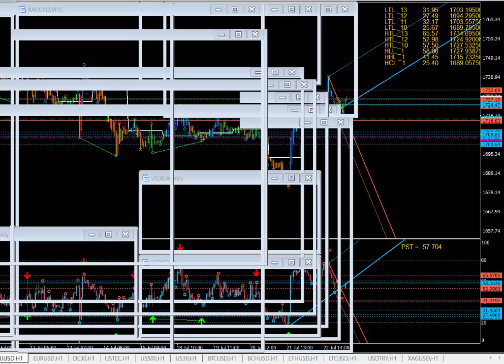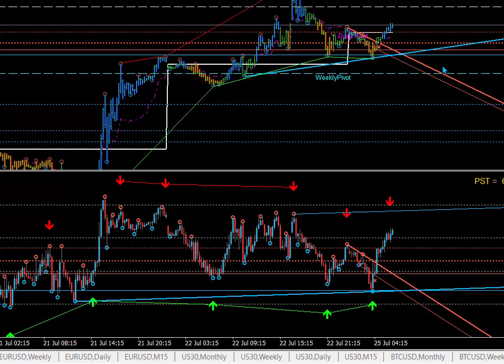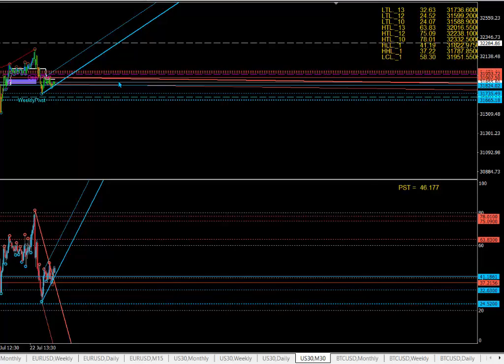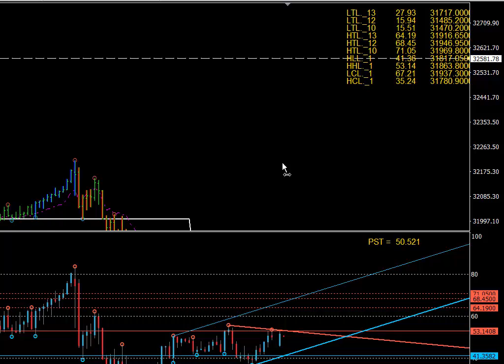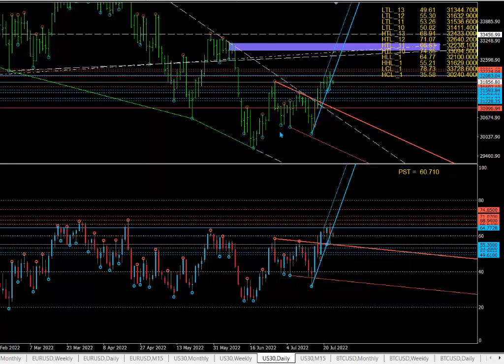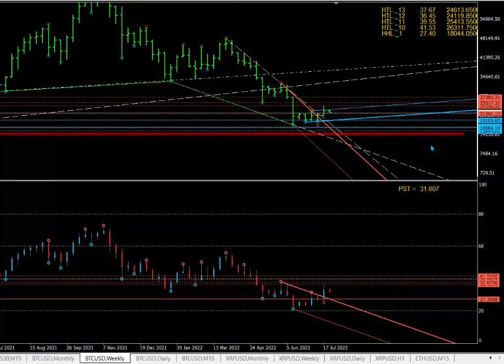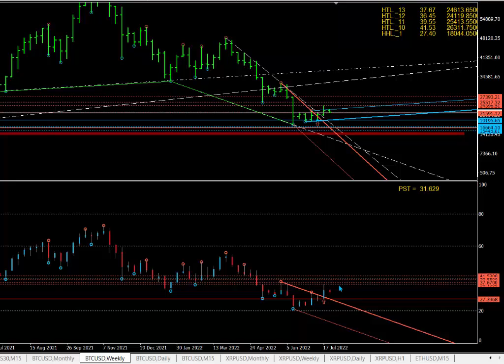25 JUL Market analysis - technical analysis & astrology. The best way to trade! Time & Price!